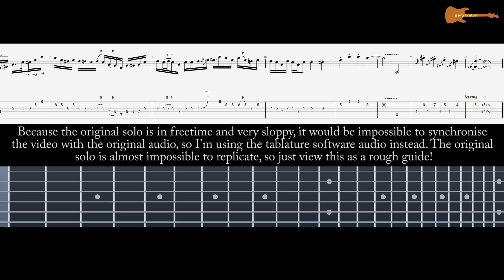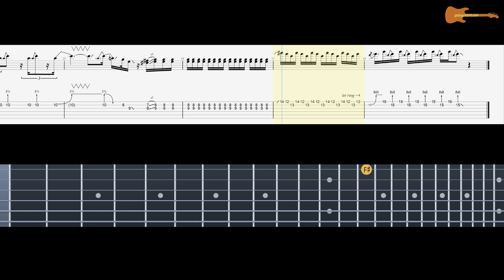Led Zeppelin Heartbreaker Solos 1 & 2 With Downloadable Tab And Backing Track